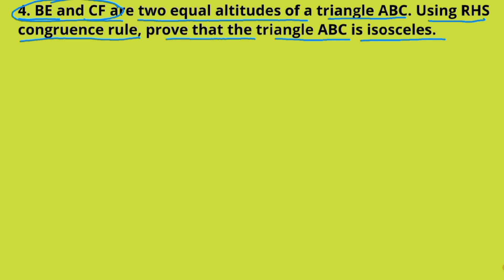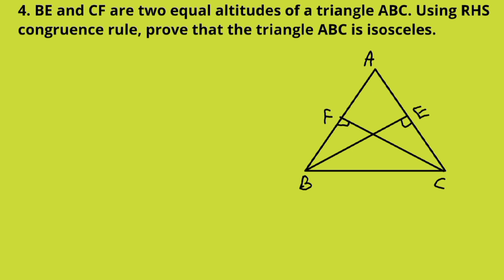Ncert new edition 9th chapter 7 exercise 7.3 Que 4 | 9th ex 7.3 Q4 | class 9th chapter triangle